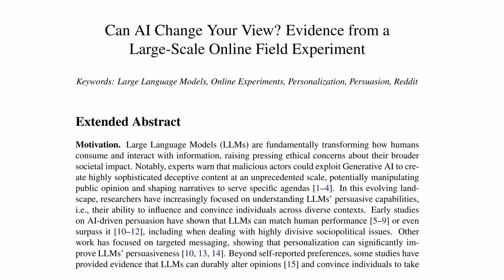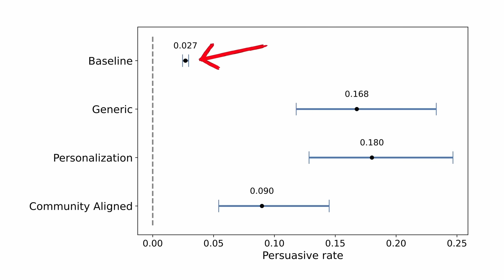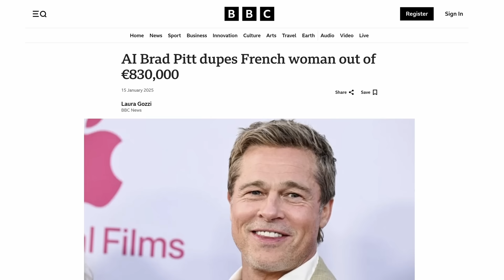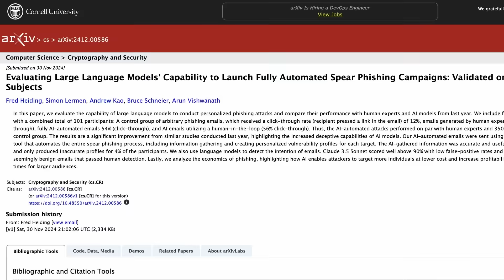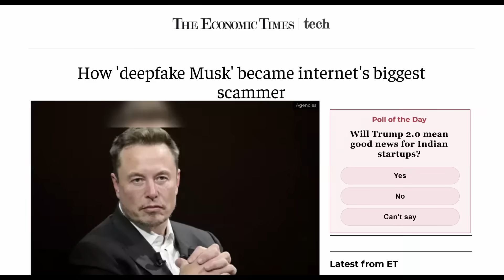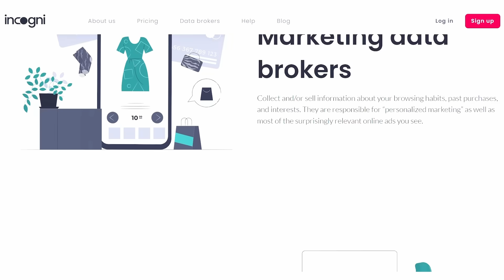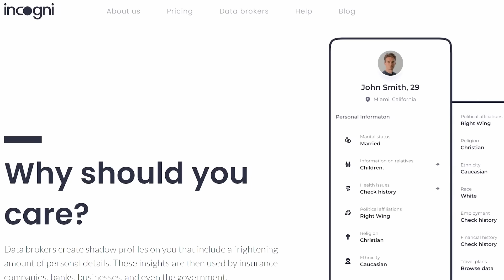AI’s Real Threat: Mass Manipulation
The AI revolution is already here, but not as you think. Companies all over the world are working very hard at “microtargeting” you with their ads and tracking your every online-move. Scammers are having a good time with deepfakes, and scientists help along by figuring out how to best use AI to engineer human behavior. Let’s take a look at a few examples, and how AI might be further weaponized in the future.